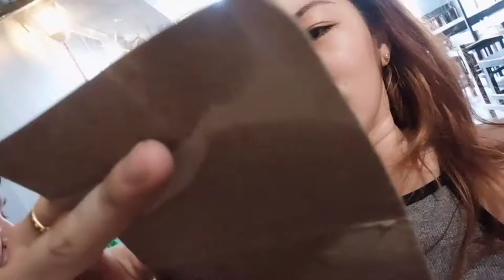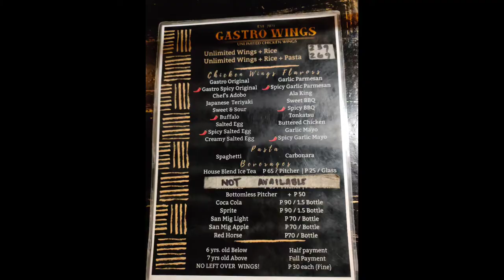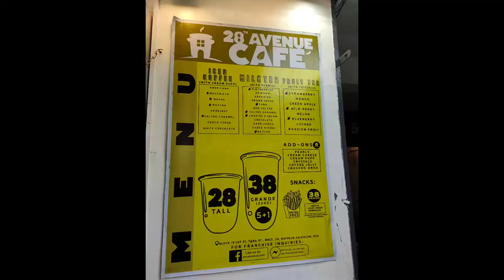food trippin - gastro wings